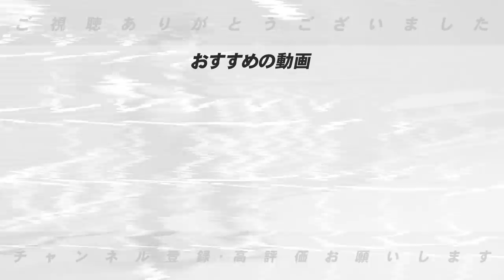【最速オーダー予想‼︎】佐藤輝明は3番に！？「阪神」「ロッテ」の開幕オーダーはこうなる！【プロ野球ニュース】